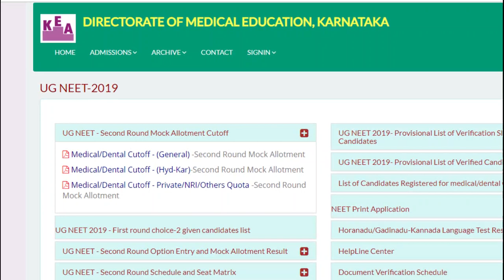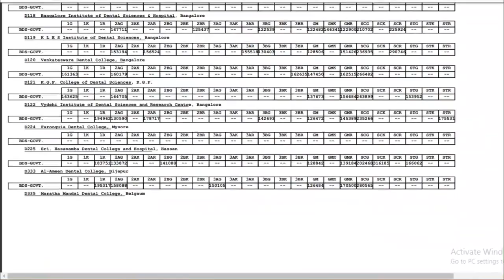KEA NEET MOCK RESULTS ANNOUNCED 👍👍|| CUTOFFS || NEET 2019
||| RDsOn|||

:)  RAKSHIT NAYAK